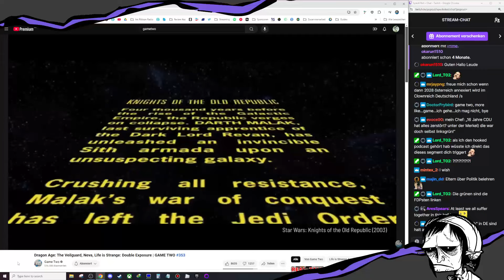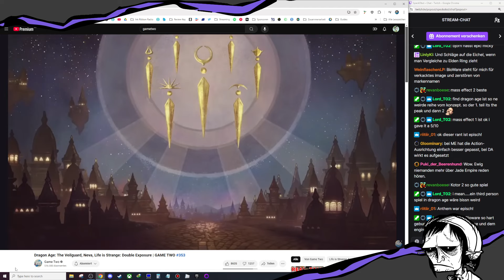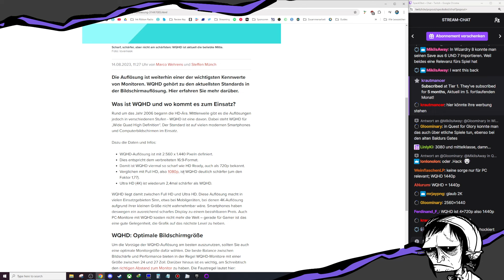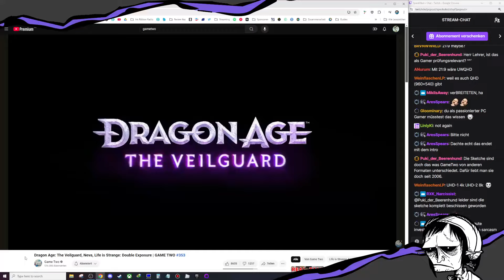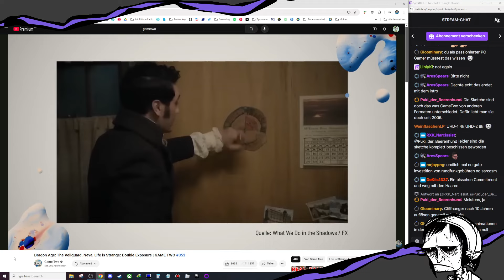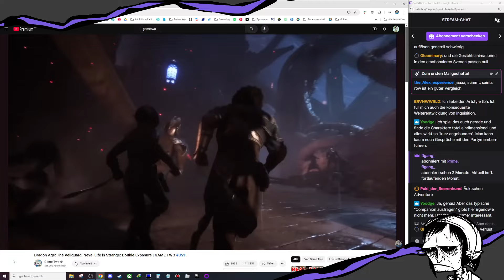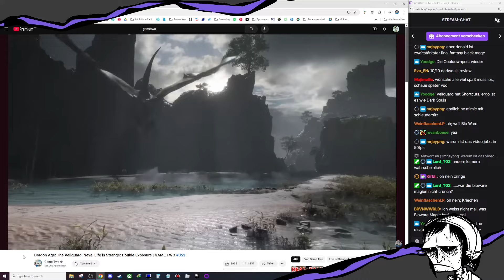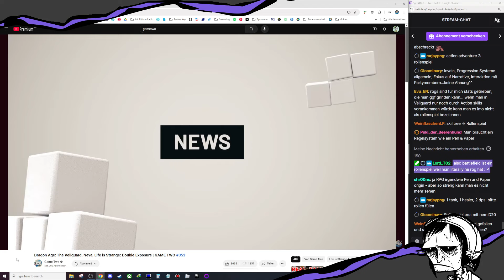SpeckObst reagiert auf die Game Two Dragon Age The Veilguard Review